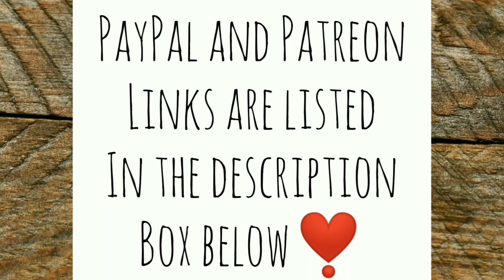2 Year Anniversary 100% Off Grid! - Ann's Tiny Life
I've come a long way but still got a long way to go. Thank you all for your support!